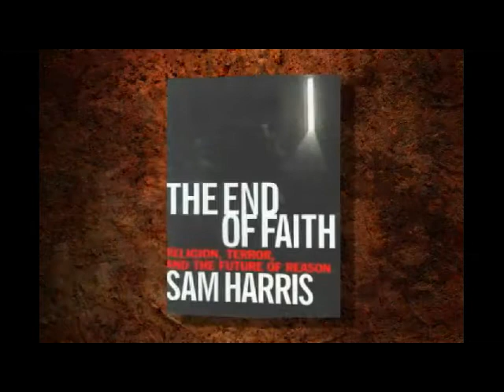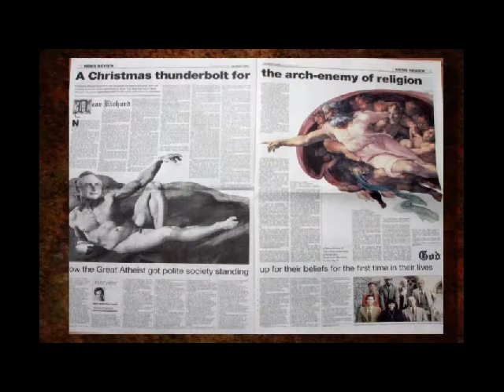I Deus existe? (Prog. Evidências) Parte 1 de 2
Pós-doutorado pela Andrews University, nos Estados Unidos, o arqueólogo Dr. Rodrigo Silva produziu mais de cem programas "Evidências". O quadro que apresenta a veracidade histórica da Bíblia que sem sombra de dúvida, é o livro mais famoso da humanidade. Sejam, simpatizantes, crentes ou céticos, todos têm interesse em conhecer as histórias que ela contém. Ainda que seja para ser questionada, a Bíblia tem atraído a atenção até mesmo de críticos que pretendem combater seus ensinamentos e sua historicidade.
Rodrigo Silva fez estudos pós doutorais em arqueologia bíblica pela Andrews University (EUA) e participou de escavações em Israel, Espanha, Sudão e Jordânia. Atualmente, leciona no curso de teologia e é curador adjunto do Museu de Arqueologia Bíblica Paulo Bork, ambos sediados no Unasp, Centro Universitário Adventista de São Paulo. É, também, o autor dos livros " Eles Criam em Deus", "A Arqueologia e Jesus" e "Escavando a Verdade".